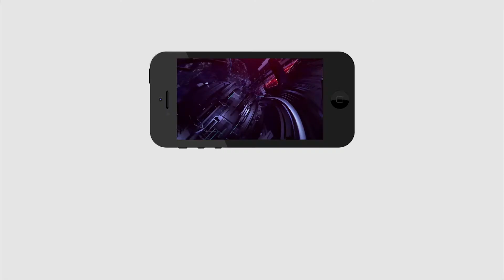చ‌రిత్ర‌లో ఇలాంటి సీఎంను చూడ‌లేదు | Kanipakam Public Talk On Chandrababu | PDTV News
చ‌రిత్ర‌లో ఇలాంటి సీఎంను చూడ‌లేదు